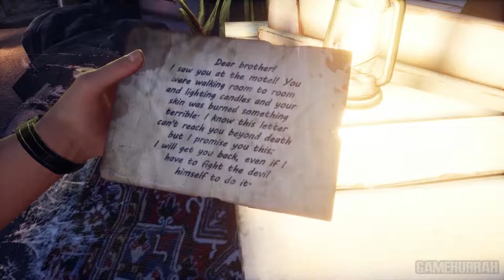DEVIL'S HUNT Gameplay Walkthrough Part 2 | No Commentary | 1080p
Devil’s Hunt introduces the player to Desmond Pearce, the son and future heir of a wealthy entrepreneur. He’s truly living his best life, with a beautiful girlfriend finally agreeing to marry him and a burgeoning boxing career about to take off. Alas, a series of misfortunes puts Desmond face-to-face with Lucifer himself – the only one who can restore Desmond’s life back to normal.

The war between Demons and Angels takes you to hell and back in Devil’s Hunt. Play as Desmond in this third-person action adventure game, as he discovers his demonic powers with the fate of the world hanging in the balance of the greatest conflict known to humankind.